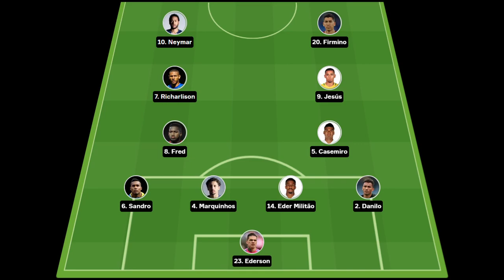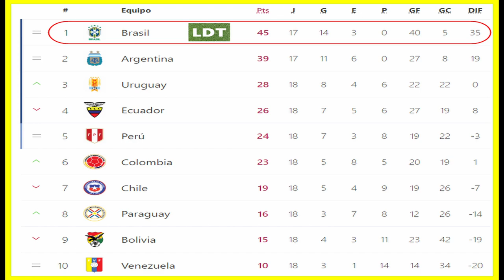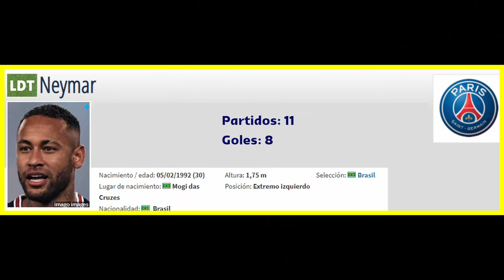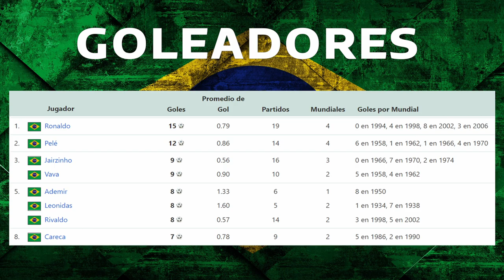QATAR 🇶🇦 2022 - BRASIL 🇧🇷​​ clasificada - BRASIL 🇧🇷 qualificado para o QATAR 🇶🇦 2022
Brasil 🇧🇷​​​​​​​ clasificó a Qatar 2022 y será su participación número 22 (es el único país que ha estado en todos los mundiales).

Sus partidos fueron:

Brasil 🇧🇷 5 - 0 Bolivia 🇧🇴
Perú 🇵🇪 2 - 4 Brasil 🇧🇷
Brasil 🇧🇷 1 - 0 Venezuela 🇻🇪
Uruguay 🇺🇾 0 - 2 Brasil 🇧🇷
Colombia 🇨🇴 0 - 0 Brasil 🇧🇷
Brasil 🇧🇷 2 - 0 Ecuador 🇪🇨
Paraguay 🇵🇾 0 - 2 Brasil 🇧🇷
Chile 🇨🇱 0 - 1 Brasil 🇧🇷
Brasil 🇧🇷 2 - 0 Perú 🇵🇪
Venezuela 🇻🇪 1 - 3 Brasil 🇧🇷
Brasil 🇧🇷 4 - 1 Uruguay 🇺🇾
Brasil 🇧🇷 1 - 0 Colombia 🇨🇴
Argentina 🇦🇷 0 - 0 Brasil 🇧🇷
Ecuador 🇪🇨 1 - 1 Brasil 🇧🇷
Brasil 🇧🇷 4 - 0 Paraguay 🇵🇾
Brasil 🇧🇷 4 - 0 Chile 🇨🇱
Bolivia 🇧🇴 0 - 4 Brasil 🇧🇷

► Música proporcionada por Tu música sin copyright
► Canción: BATUCADA SIN COPYRIGHT PARA CARNAVALES 🎭